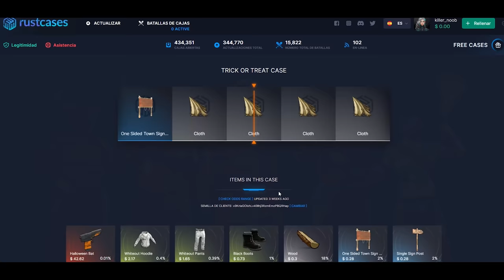RAIDEAMOS POR COMPLETO ESTA BASE Y DEFENDEMOS EL TANKE PERO SON DEMASIADOS! | RUST Gameplay Español